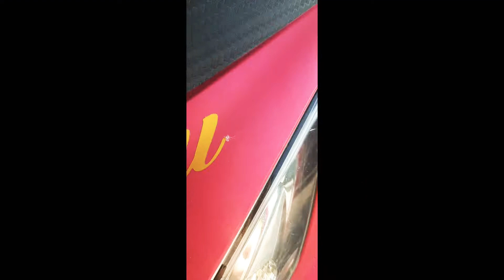Tiktok Viral | Dance Fitness |Gimme Hope Joanna | Zumba cover| Eddy Grant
"Gimme Hope Jo'anna" is an anti-apartheid song written and originally released by Eddy Grant in 1988, during the apartheid era in South Africa. The song was banned by the South African government when it was released, but was widely played in South Africa nonetheless. It reached number seven on the UK Singles Chart, becoming Grant's first UK top 10 hit for five years.[citation needed]